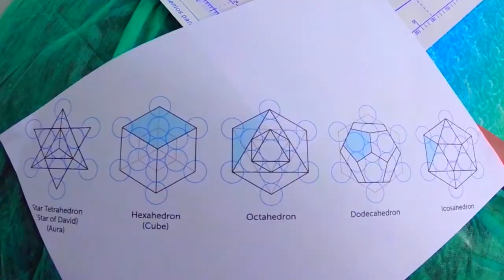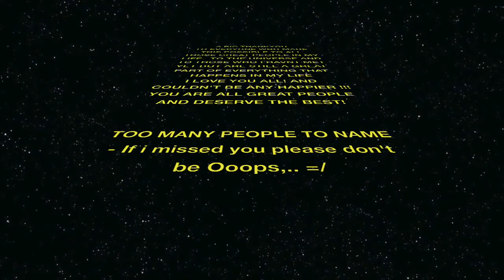Ayahuasca trip - FloydTown - Brazil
An Adventure through the jungle, a taste of the all mighty Ayahuasca a trip into the unknown, Brazilian Carnival in Rio, PARTY PARTY PARTY and Some Island life and chilled local music from Manuel.
A few moments with FloydTown. @floydtown
My Brazilian Experience - Hope you like the edit.